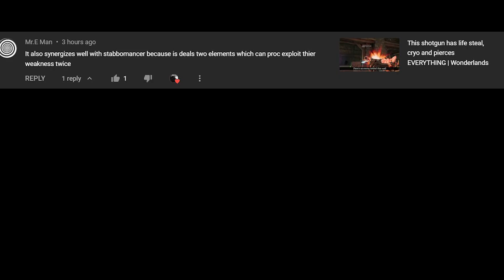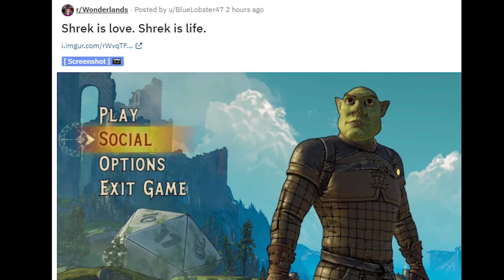Get infinite Golden / Infinite loot farm - Tiny Tina's Wonderlands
I'll keep this video updated eveytime there's a new golden key code.
The golden chest can drop legendary items :D

Song(s) used in this video:
Team Fortress 2 Soundtrack | Intruder Alert